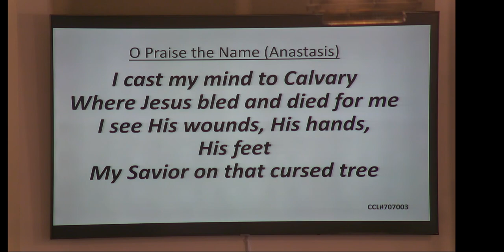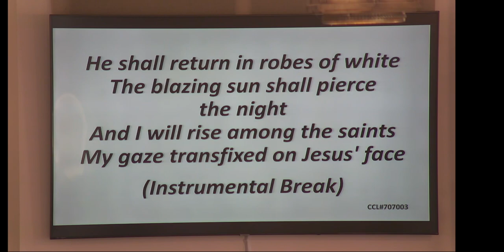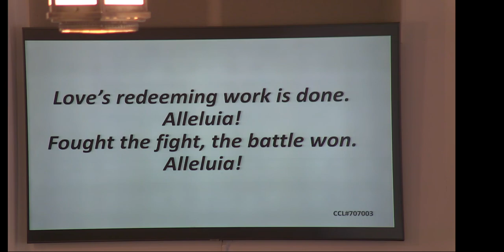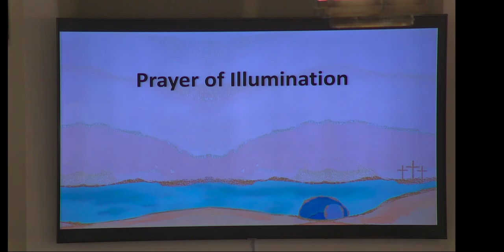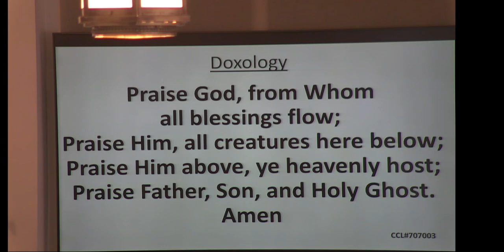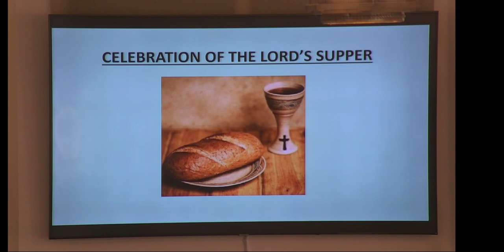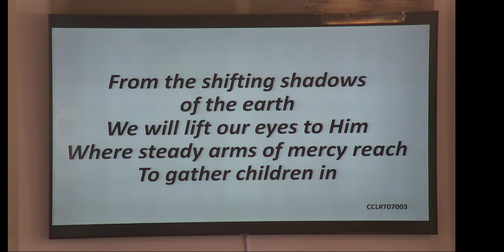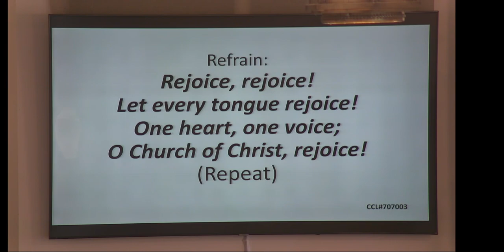Grace on Main April 9, 2023 8:30 AM Service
The Resurrection of the Lord Easter Sunday Celebration of the Lord's Supper the Rev. Kathryn Moore "Who do you say I am?"